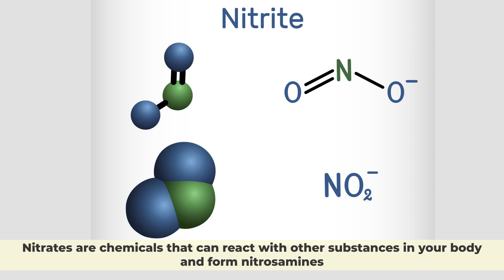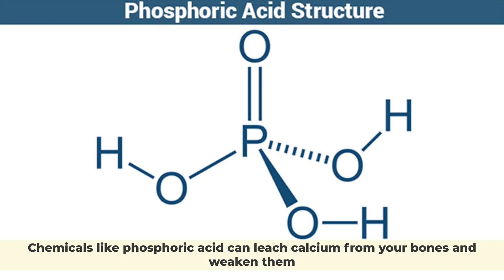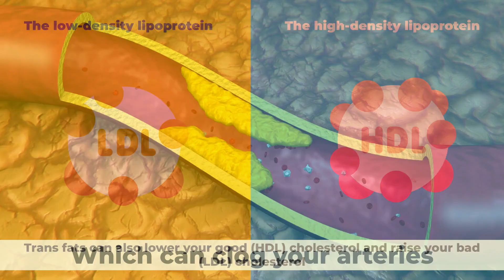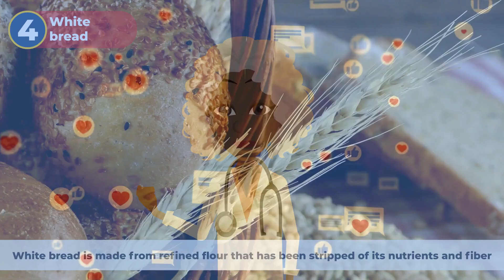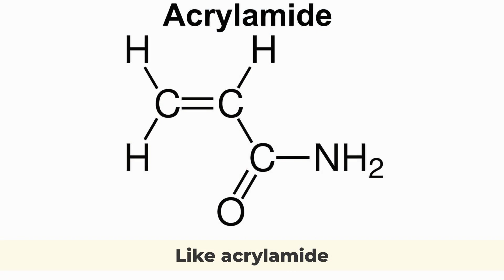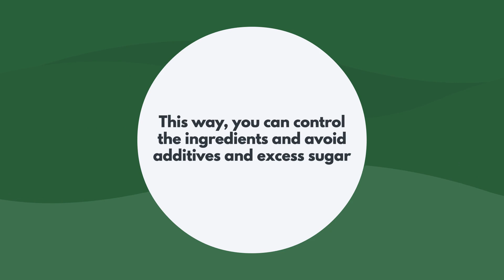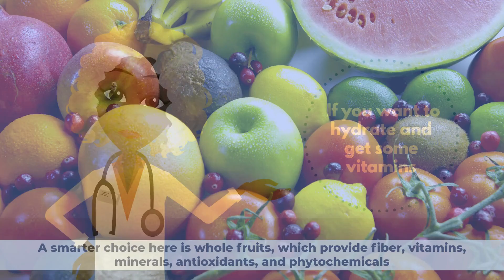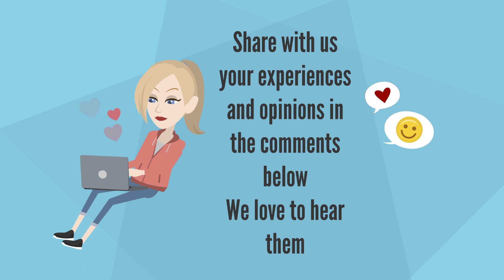10 Foods You Must Stop Eating Immediately If You Want To Live Longer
We all love to indulge in some tasty treats once in a while, but did you know that some of the foods you eat every day could be harming your health? In this Video, we'll reveal 10 foods you need to stop eating immediately and why they are bad for you. We'll also give you some tips on how to replace them with healthier alternatives that will nourish your body and mind. Make sure you watch until the end to learn about all of them.